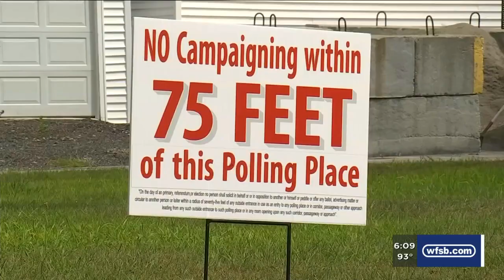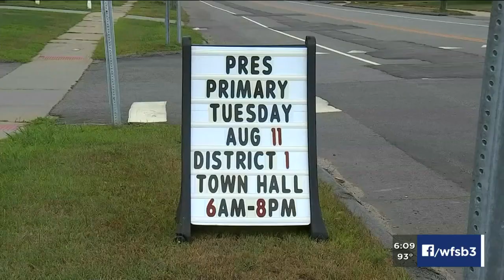CT's primary election day being held on Tuesday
The state's primary election day is set for Tuesday.